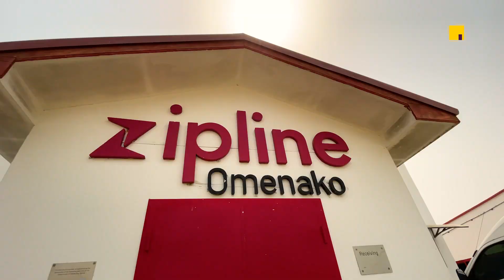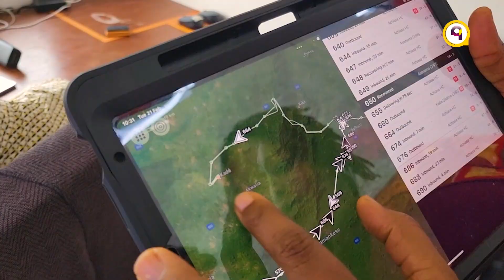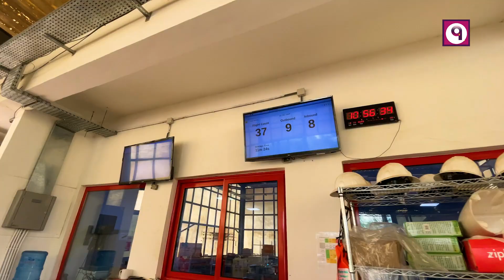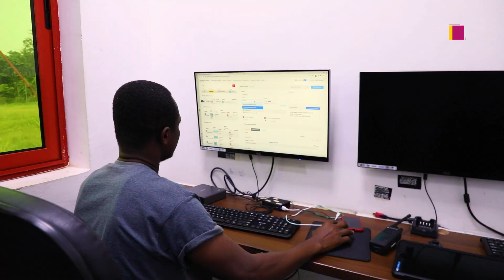How Zipline is using drones to make medical deliveries in deprived communities across Ghana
Blogger and Influencer, Ameyaw Debrah visits the Omenako station of Zipline to experience how they are using drones to  make medical deliveries in deprived communities across Ghana

Zipline’s drone delivery service is dedicated to expanding healthcare access and saving lives around the globe. Health workers place orders by text message and receive their deliveries in 30 minutes on average. Zipline’s drones both take off and land from its distribution centers, requiring no additional infrastructure at the clinics it serves. Deliveries are made from the sky, with the drone descending to a safe height above the ground and air-dropping medicine by parachute to a designated spot at the health centers it serves.

Ameyaw TV brings you up to date with news, exclusive interviews, live shows, events, lifestyle content, and more.